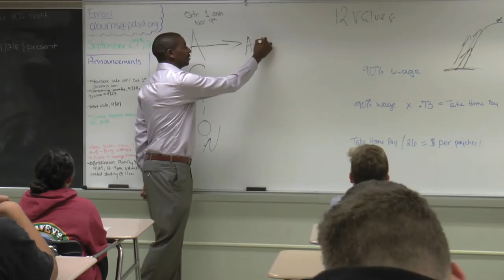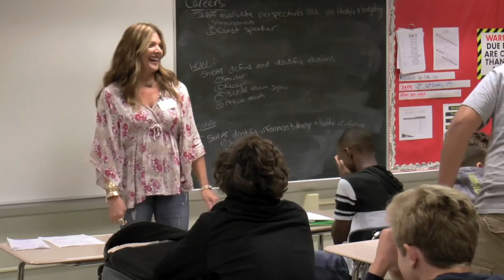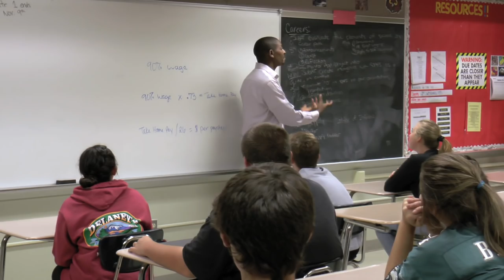My Path Ahead Program at Sun Valley High School